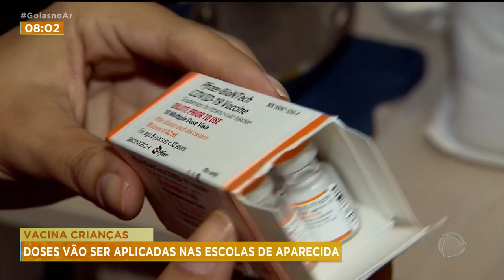VACINA CRIANÇAS: DOSES VÃO SER APLICADAS NAS ESCOLAS DE APARECIDA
APARECIDA DE GOIÂNIA COMEÇA A VACINAÇÃO DE CRIANÇAS EM ESCOLAS. A ARIANNE ESTAVA NO PRIMEIRO COLÉGIO A RECEBER AS EQUIPES DE IMUNIZAÇÃO.